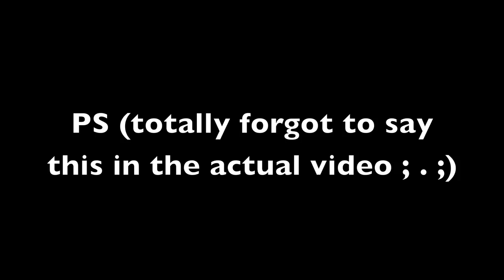ALS Ice Bucket Challenge with my Dad! :3